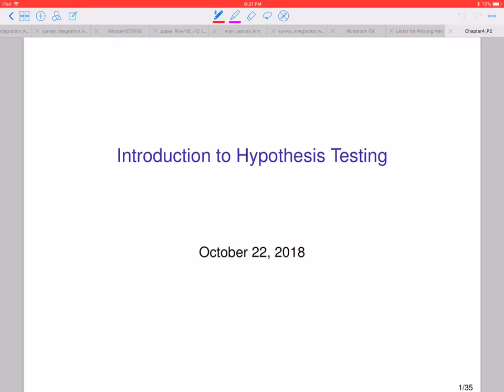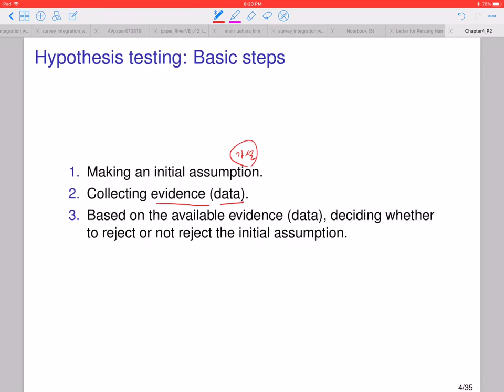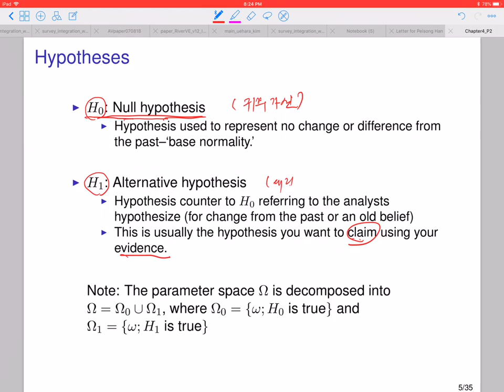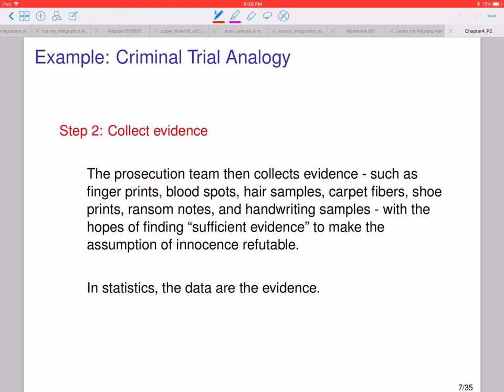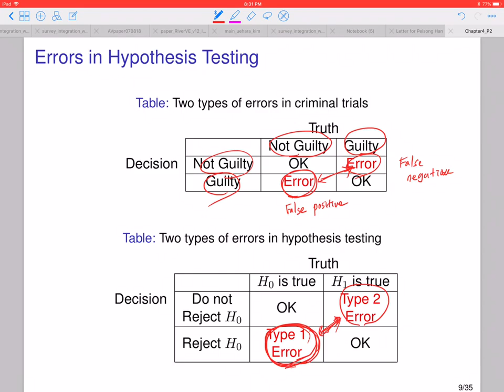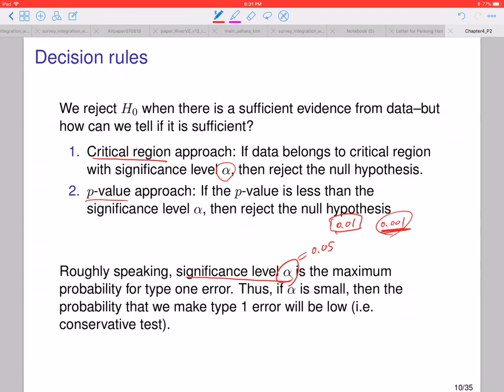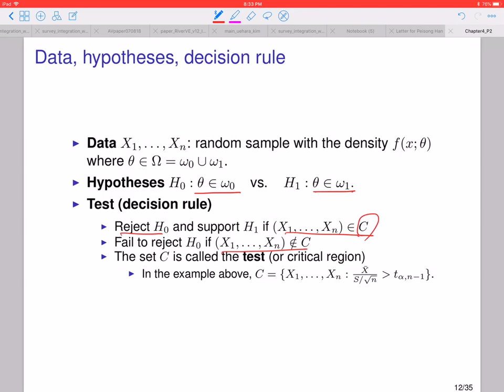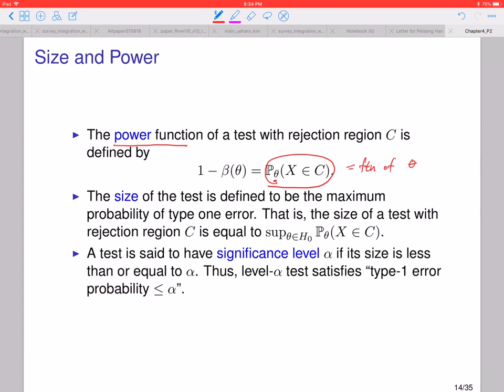가설검정의 기본 개념 - part 1